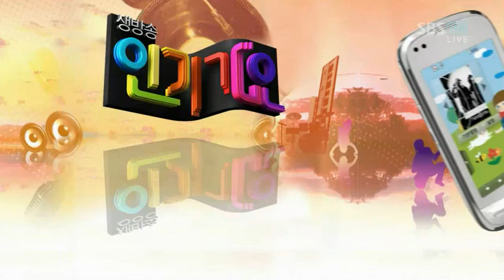[ENG_SUBBED] - 091213 - IU & Yo Seob Digital Music Charts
Credits to GuiGuiProduction. Just uploading for any BEAST fans out there xD